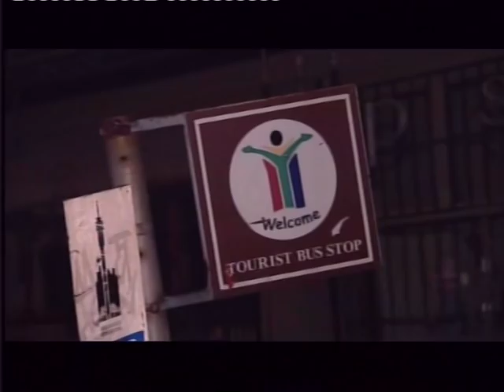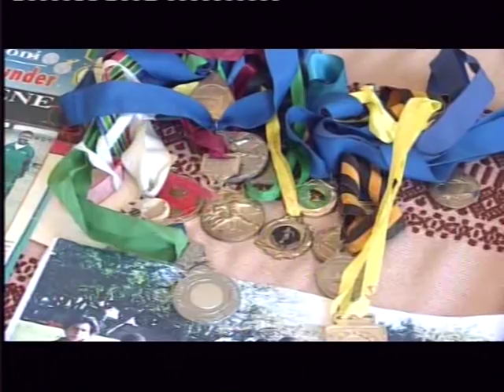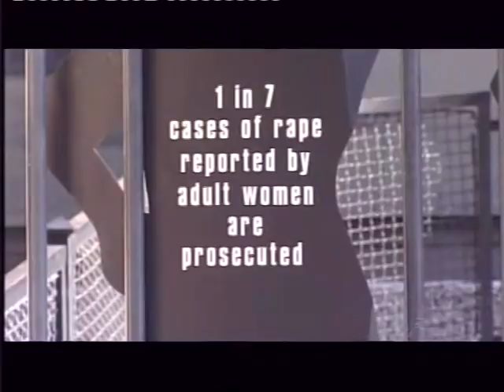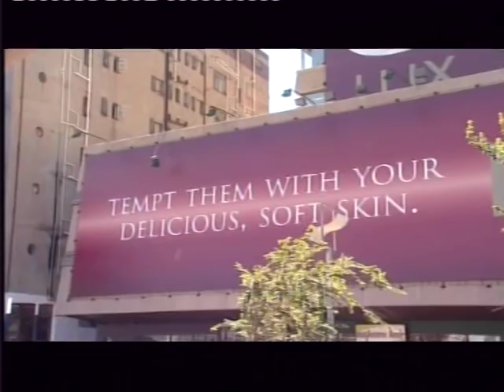Lesbians corrective rape in South Africa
A report by the international NGO ActionAid, backed by the South African Human Rights Commission, said the horrific crimes against lesbians were going unrecognised by the state and unpunished by the legal system.

The report called for South Africa's criminal justice system to recognise the rapes as hate crimes in an attempt to force police to take action over the rising tide of violence.

The ferocity of the attack became clear in April last year when Eudy Simelane, former star of South Africa's national female football squad, became one of the victims. Miss Simelane, and equality rights campaigner and one of the first women to live openly as a lesbian, was gang-raped and brutally beaten before being stabbed 25 times in the face, chest and legs.

But scores more women have been deliberately targeted for rape, the Guardian reports.

"Every day I am told that they are going to kill me, that they are going to rape me and after they rape me I'll become a girl," Zakhe Sowello from Soweto, told the paper. "When you are raped you have a lot of evidence on your body. But when we try and report these crimes nothing happens, and then you see the boys who raped you walking free on the street."

Research shows 86 per cent of black lesbians from the Western Cape live in fear of sexual assault. Triangle, a gay rights organisation, said it deals with up to 10 new cases of "corrective rape" every week.

"What we're seeing is a spike in the numbers of women coming to us having been raped and who have been told throughout the attack that being a lesbian was to blame for what was happening to them," Vanessa Ludwig, the chief executive at Triangle, told the paper.

Support groups claim an increasingly macho political environment led to inaction over attacks.

A statement released by South Africa's national prosecuting authority said: "While hate crimes -- especially of a sexual nature -- are rife, it is not something that the South African government has prioritised as a specific project."

Human rights and equality campaigners are hoping that the public outrage and disgust at Miss Simelane's death and the July trial of the three men accused of her rape and murder will help put an end to the spiralling violence.